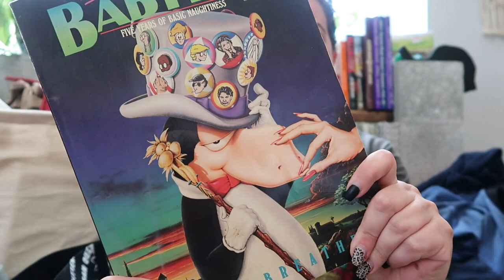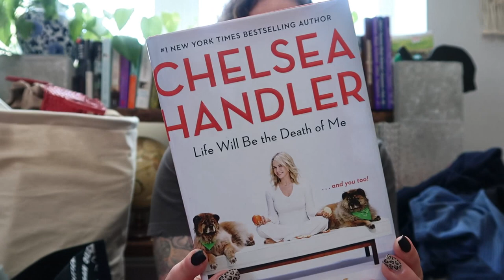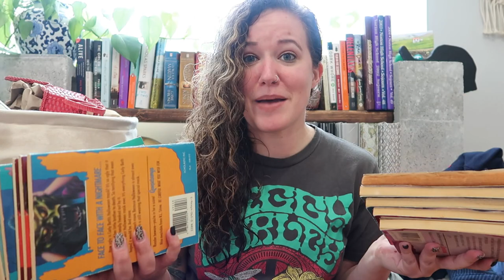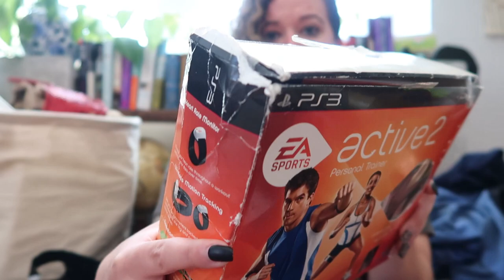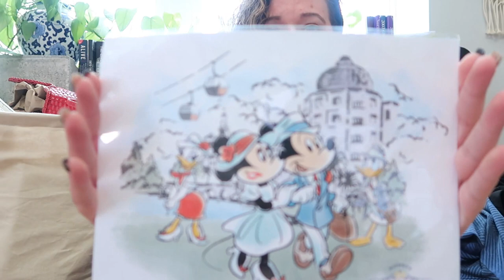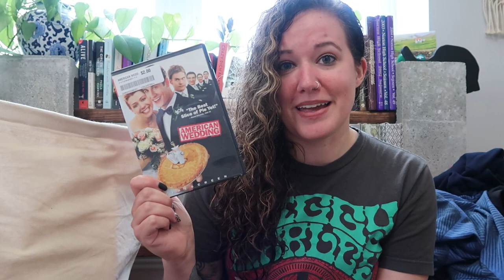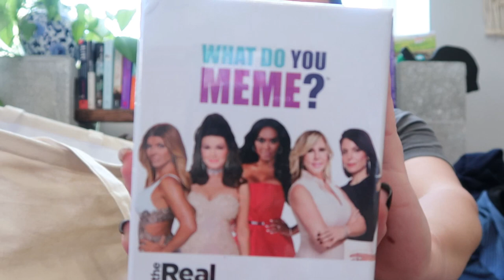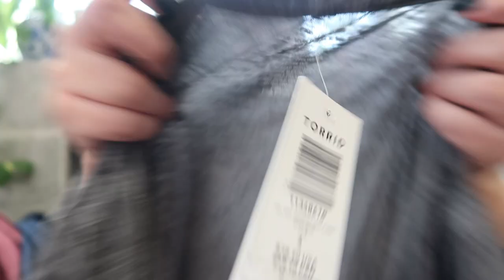oops...i thrifted again | HUGE boho vintage thrift haul to resell on poshmark + ebay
In this video, I bring you a huge 124 item haul from the Goodwill Outlet AKA "the bins." I spent a total of $105 for a cost of goods of 85 cents!

Theme song sung by: Ian Kauffman

♥ Ring Light
♥ Compostable Polymailers
♥ Dr Martens Wonder Balsam
♥ Bar Keeper's Friend